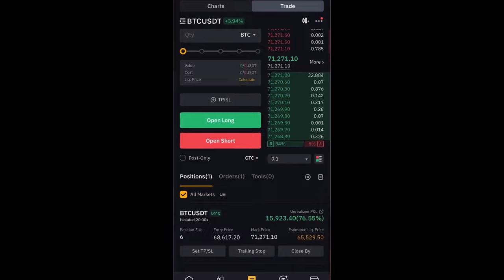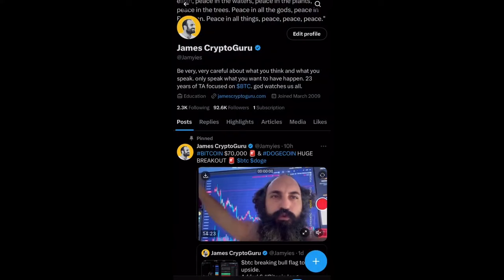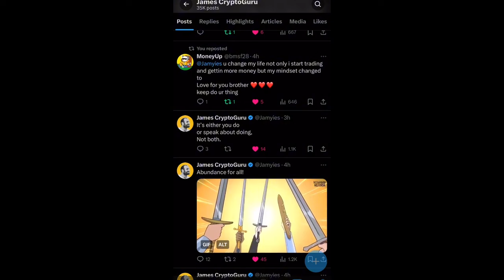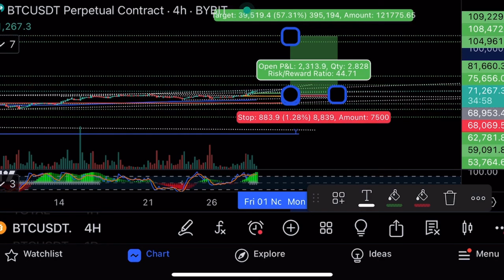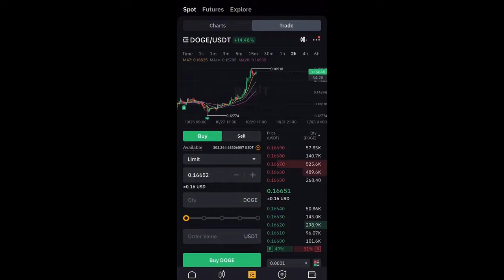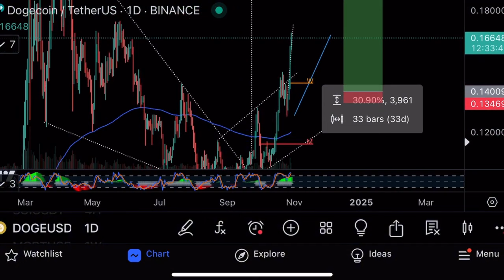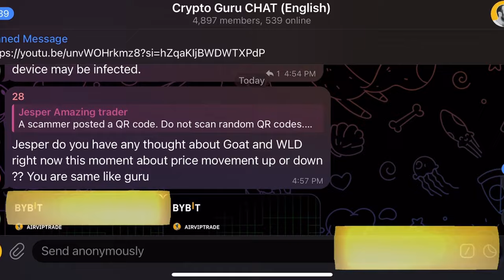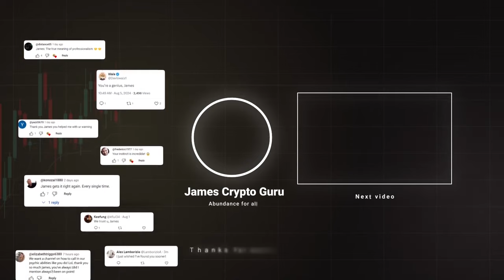Зарабатываю на биткоине и Dogecoin!🔥Технический анализ